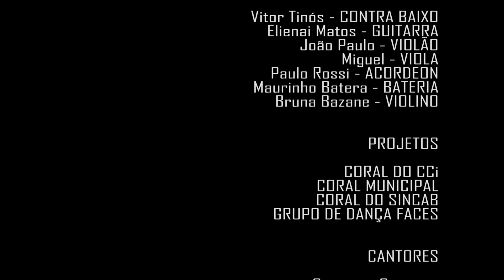HINO DE NOVO HORIZONTE - SP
No mês de outubro de 2013 em Novo Horizonte - SP, foi gravado o clip do Hino de Novo Horizonte SP com músicos e cantores da própria cidade. A produção foi também de uma produtora local, findando Novo Horizonte como um celeiro até então desconhecido por muitos, de artistas musicais, produtores e diretores. Parabéns cidadãos Novorizontinos pelos 96 anos de emancipação.